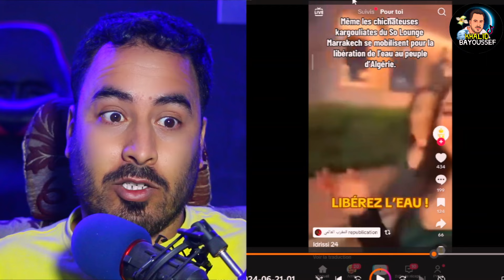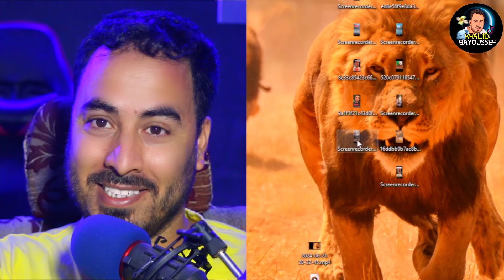جزائرية تحرج الجزائريين مكانش الماء في تيارت راحنا ملقينا ما نشربو